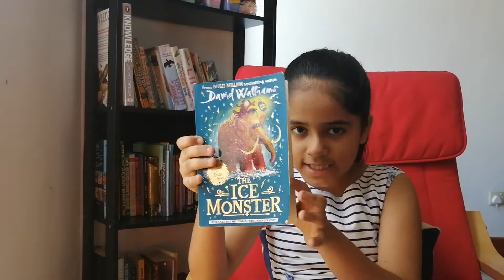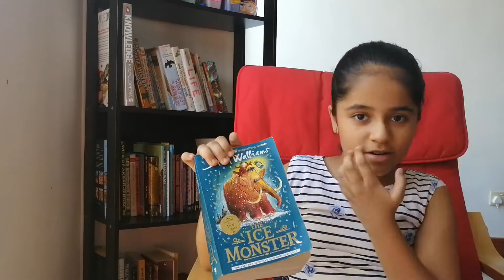The Ice Monster Book Review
The ice monster is a book set in Victorian times and follows an orphan named Elsie and how she meets and revives a mammoth. It is a single book and is enjoyable to read with a mostly upbeat and happy story. The ending felt satisfactory even though it was slightly confusing. I would recommend it.